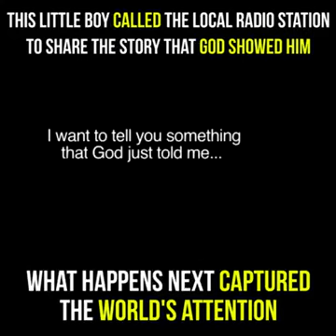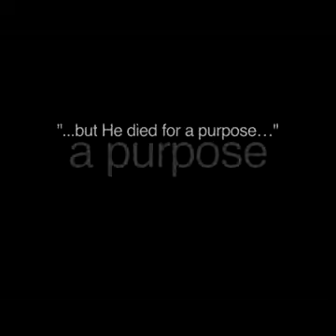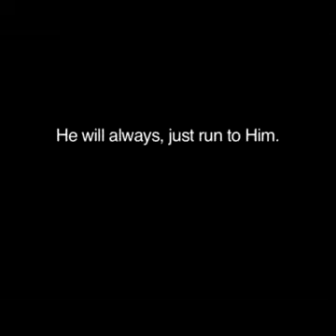The little boy called the radio station to share the story God told him